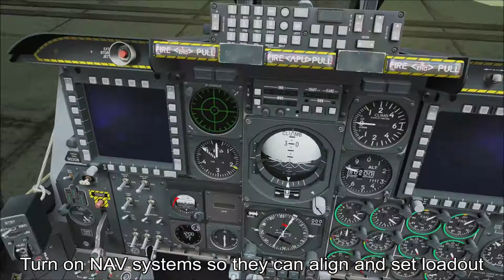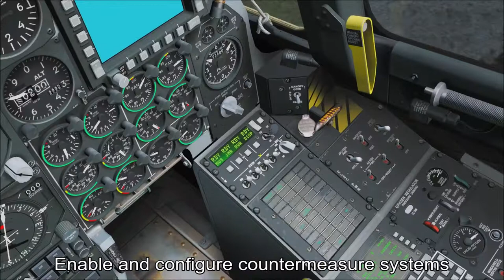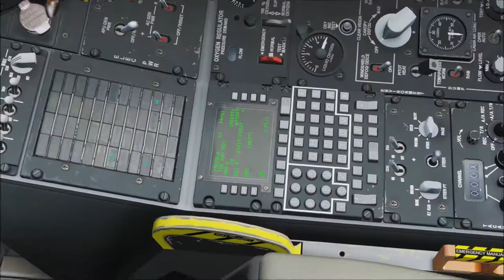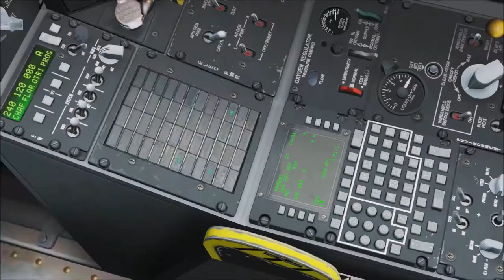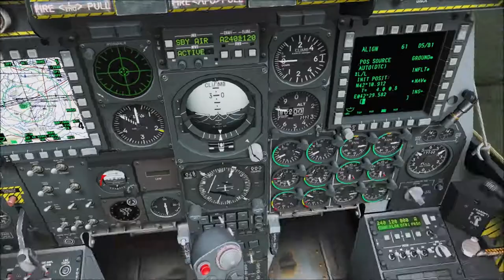Starting the BRRT